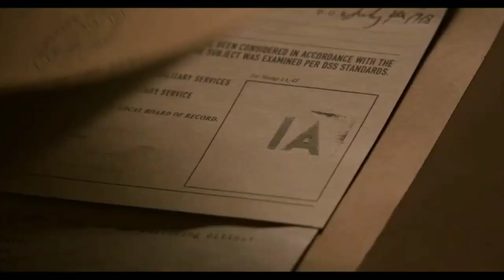Captain America Music video - High Hopes